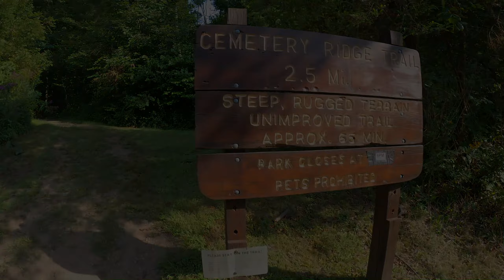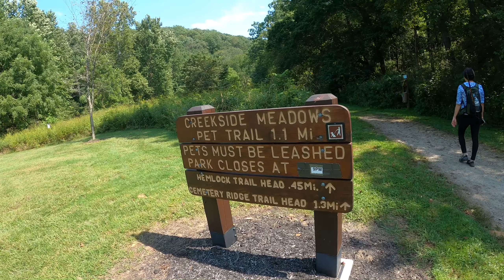Hiking along Clear Creek, OH | Donuts, Wild Life, Old Barn and mystery fruit.